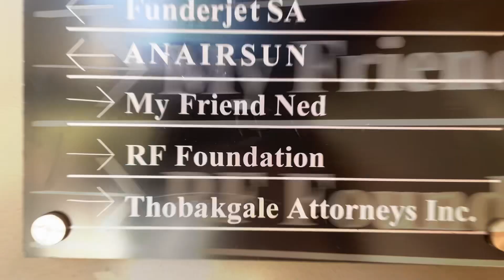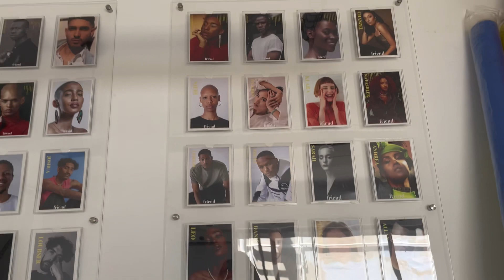HOW I GOT SIGNED TO A MODELLING AGENCY | A DAY IN MY LIFE (SOUTH AFRICAN)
Thanks for tuning into my channel ✨ . In this video I’m taking you with me to an agency meeting and showing you what typically happens at these interviews. Enjoy

Copyrights to music not owned.